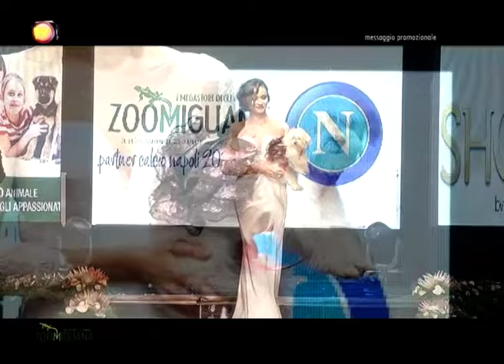wecandance zoomiguana mia sposa